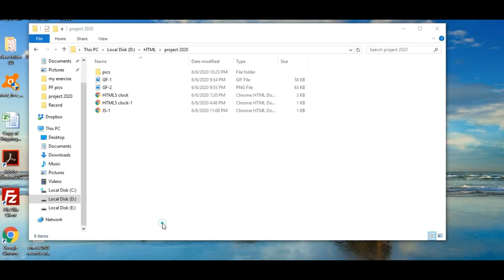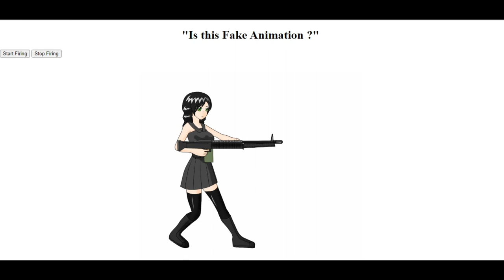Animated Image Hack with HTML & Javascript || Coding Hack for Beginners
A little Motivation for Beginners. Use GIF and PNG images to make an animation of your choice.
Very Simple & short JS and HTML code .